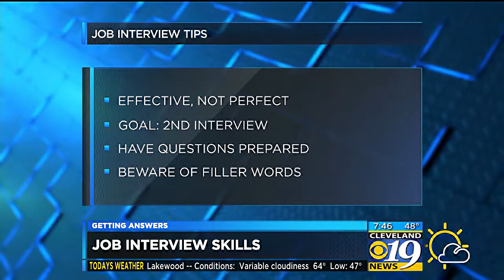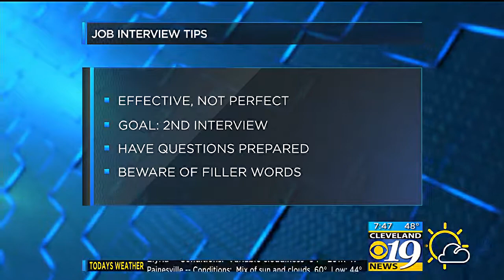Leslie Ungar on Cleveland19 : Job Interview Skills